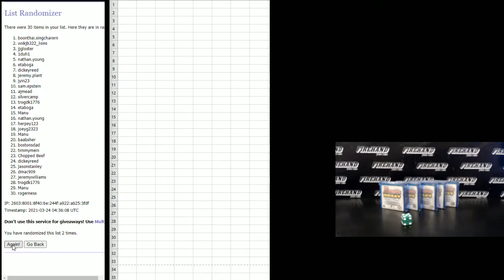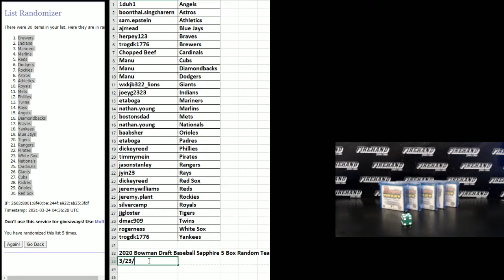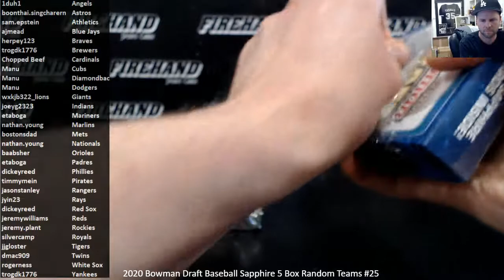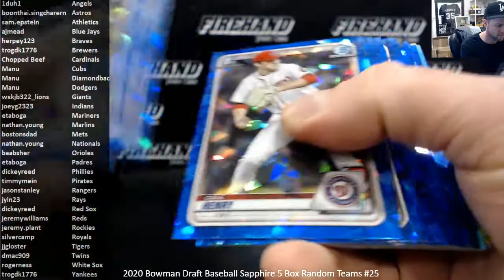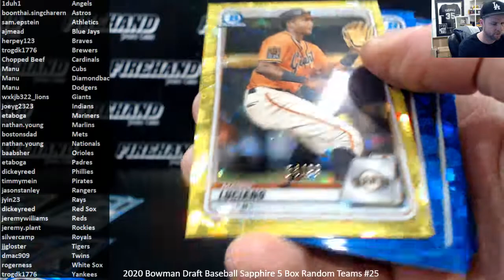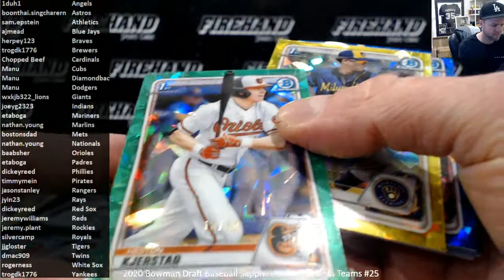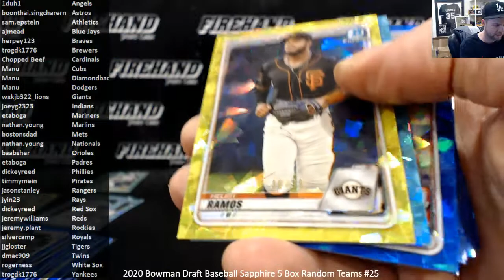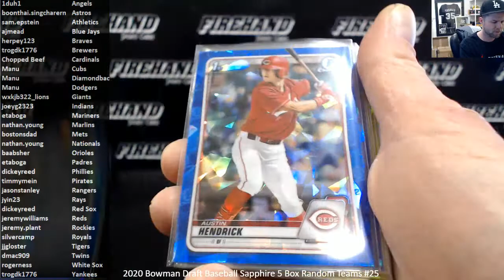2020 Bowman Draft Baseball Sapphire 5 Box Random Teams #25 ~ 3/23/21